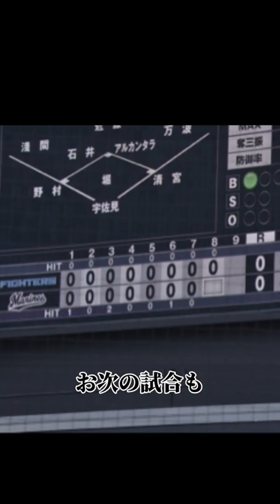ほぼ完全試合なのに騒がれない大野雄大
ソフトバンクホークス東浜巨投手が、ノーヒットノーランを達成。

歌詞

なんか変だよプロ野球　投高打低が酷過ぎる
ノーヒットノーランや完全試合が連発です
まずはロッテの佐々木くん
完全試合をやりました
お次の試合も8回を無安打無四球やりました
お次は中日大野さん9回完全やりました
だけど味方も打てなくて　結局参考記録です
ソフトバンクの三軍も独立リーグと交流戦
投手五人の継投でノーヒットノーランです
メジャーリーグのエンゼルス
大谷さんのチームメイト
ドラフト一位のデトマーズ
ノーヒットノーランです
ソフトバンクの東浜
本当は凄い記録なのに　もはや出来て当たり前